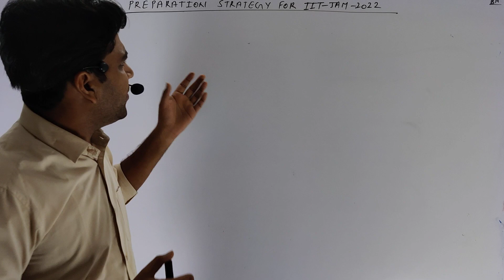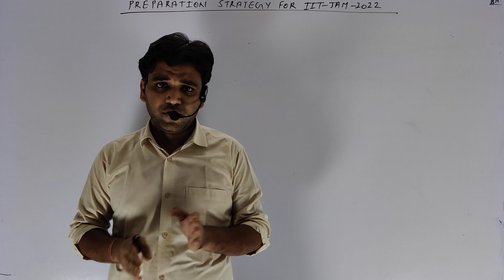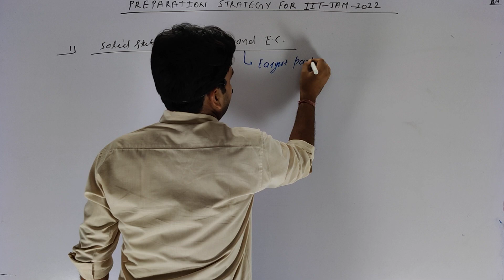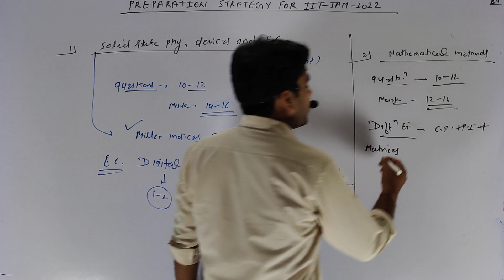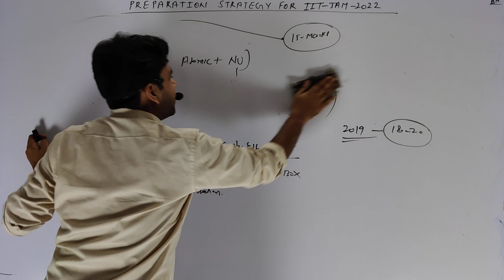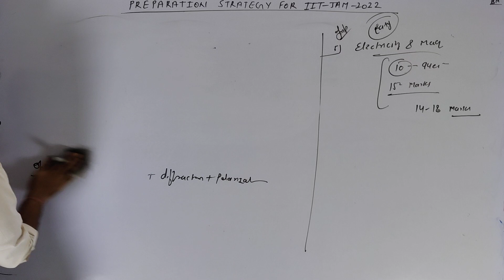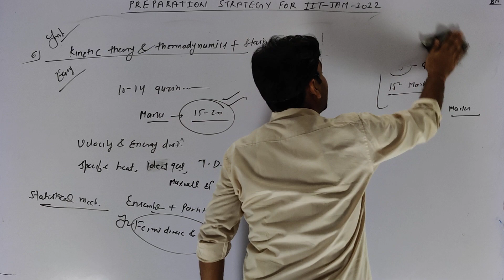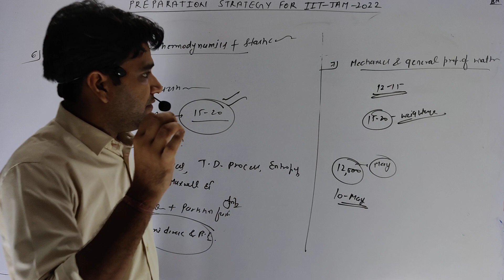Preparation Strategy For IIT-JAM 2022(Strategy For Qualify Good Rank in IIT-JAM)